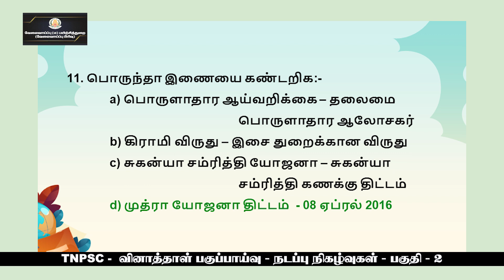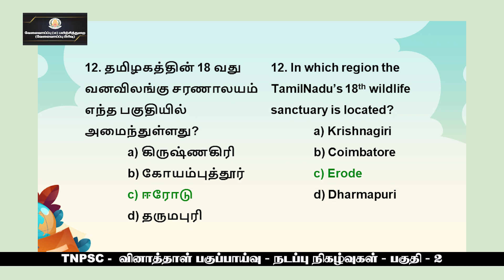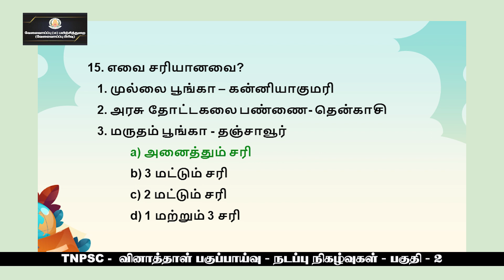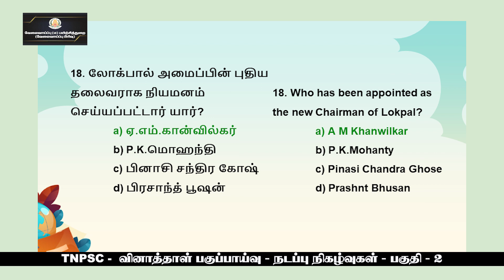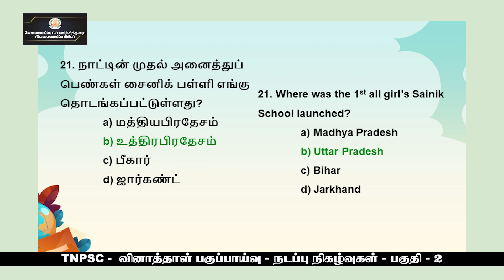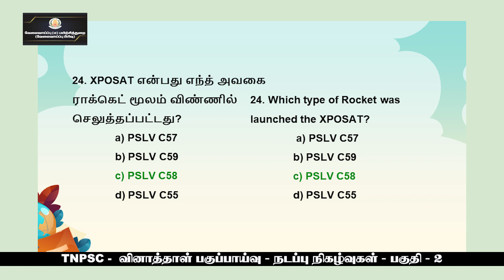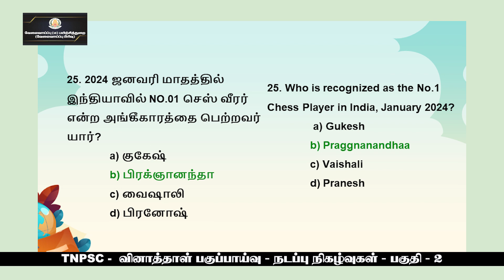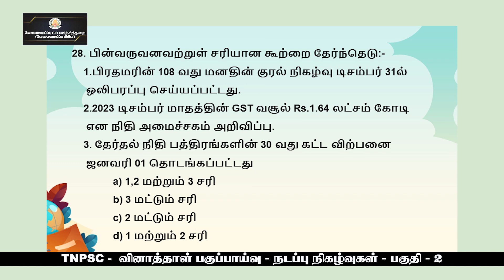KALVI TV | TNPSC | PREVIOUS YEAR QUESTIONS ANALYSIS | CURRENT AFFAIRS - PART - 02 | Mr. GOKULARAM